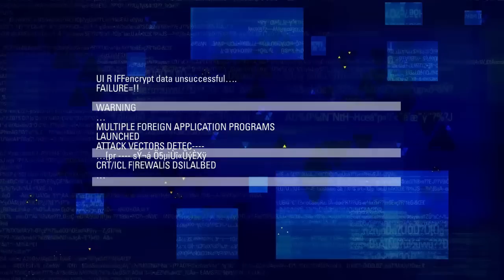Blacklight Retribution DBC vs Grim 1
First part of our scrim against Grim. Didn't record audio so just put music over it.

Build -
Receiver: SMG
Muzzle: Armcom Two-Step
Barrel: Armcom Elite X3-455
Scope: Krane EX9 Holo
Magazine: Vulcan STD-04XLS (Extended)
Stock: Vulcan ACP-3 Collapsible
Weapon Tag: Damage

DeadMau5 - Ghost N Stuff (Nero Remix), Modstep - Sunlight